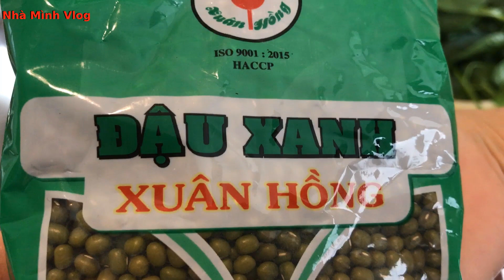Tổng hợp các cách làm giá đỗ xanh bằng cốc nhựa _ Hộp sữa - Ly cà phê - Chai nhựa - Bình nhựa.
Hôm nay mình chia sẻ đến các bạn cách làm giá đõ xanh bằng các vật dụng đã qua sử dụng như: cốc nhựa, hộp sữa, ly cà phê mang về, chai nước suối, bình nước suối, hộp sữa.
Các bạn cùng xem nha.
Chân thành cảm ơn Quý vị đã xem.